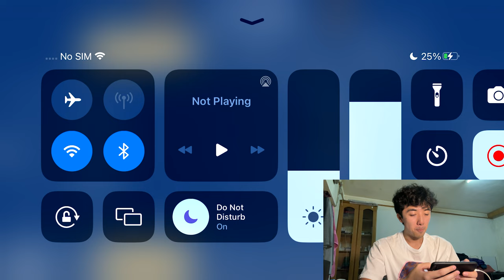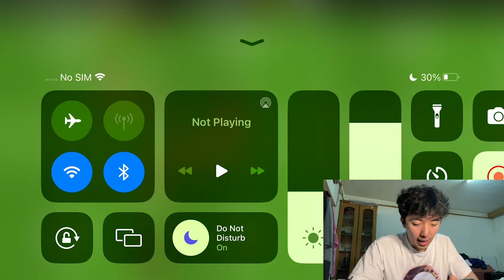I Have NEVER Seen THIS??? Retro Bowl College Gameplay #11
Never seen a dilemma happen like this on Retro Bowl College.

Live streams!